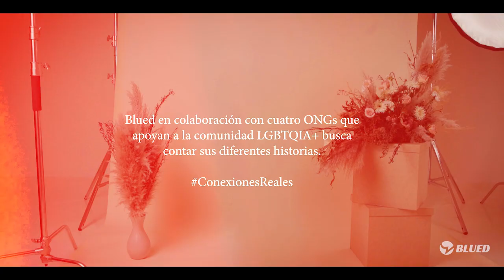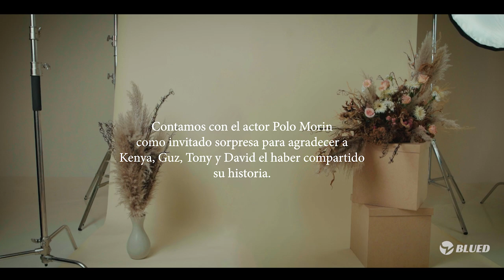Personas de comunidades LGBTQIA+ comparten sus propias historias con Polo Morín | Blued Español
Blued crea la iniciativa “Celebra tu Identidad”cuenta con la participación del actor mexicano @Polo Morín, que apoya el esfuerzo de fundaciones que trabajan por mejorar las condiciones de vida y dar mayor visibilidad a comunidades LGBTQIA+ bajo-representadas.

Blued creates the “Celebrate your Identity” initiative with the participation of the Mexican actor @Polo Morín, aiming to support the foundations that work to improve living conditions and give greater visibility to under-represented LGBTQIA + communities.